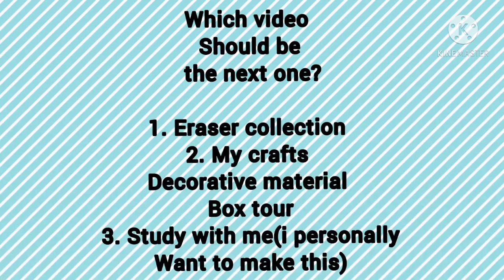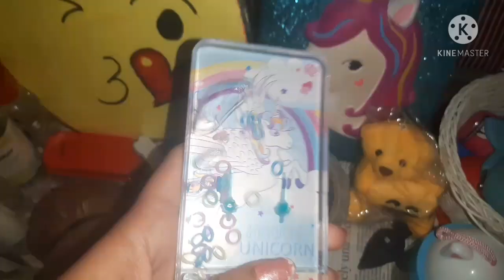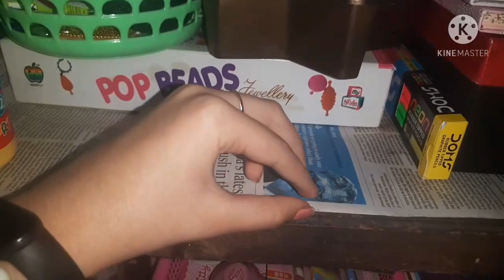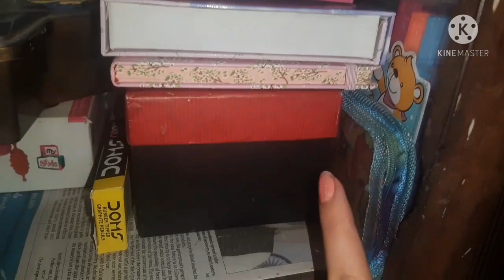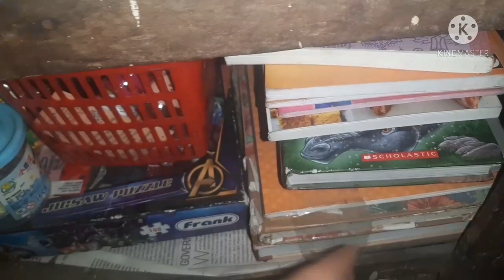My Stationery Shelf Tour||How I Organize My Whole Stationery Shelf||Collab w/Crafts Pill💁‍♀️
Hi limitless!!!

SO,again a requested video is here..which is dedicated to MY SHELF/STATIONERY SHELF...I really hope you liked it and if yes! then don't forget to SUBCRIBE the channel and also press the bell button for the notifications!🌈

LINKS-

I HOPE ITS USEFUL!🙃

take care...

limitless army.

STAY BLESSED!